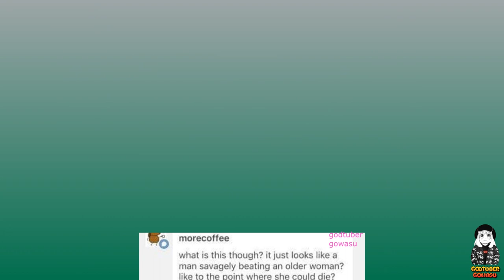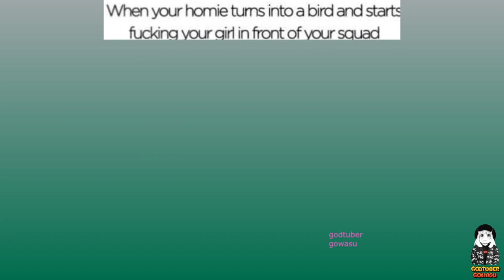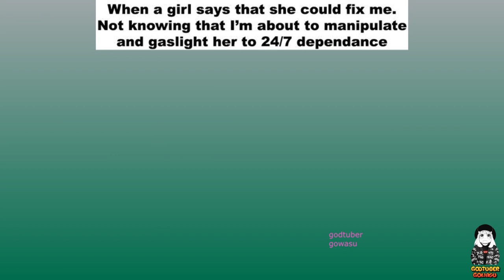Berserk Memes V6